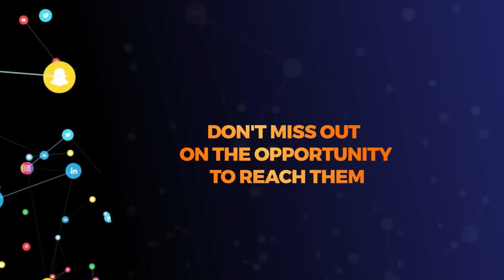ZELENSKY atema CHECHE kwenye hotuba ya siku ya UHURU 'VITA vimerudi URUSI, itajua malipo ni nini'